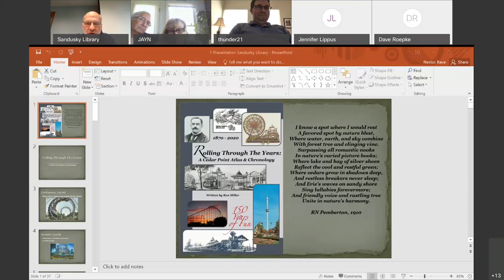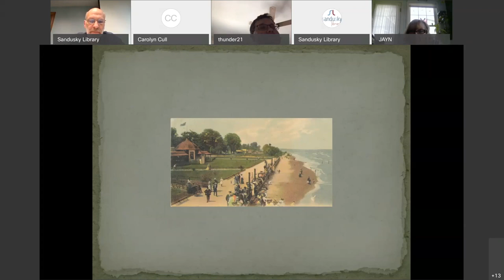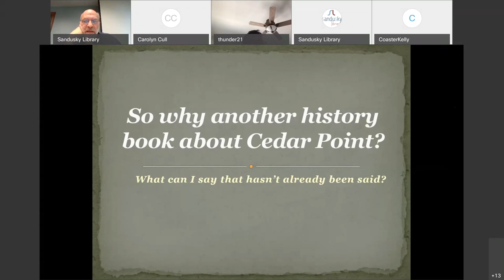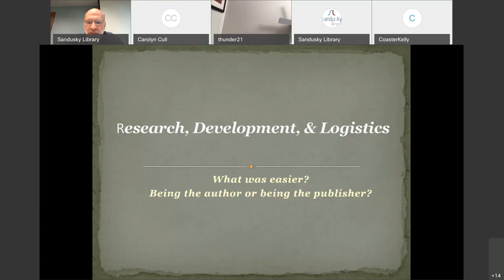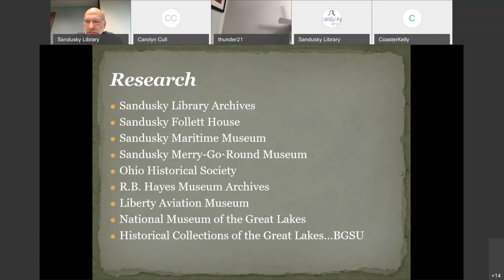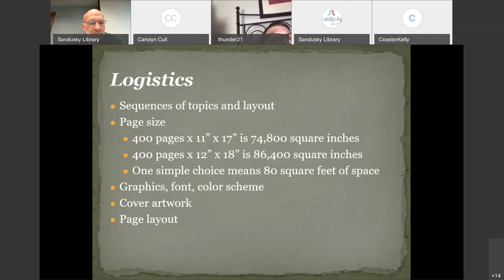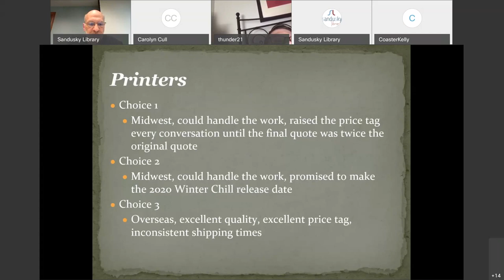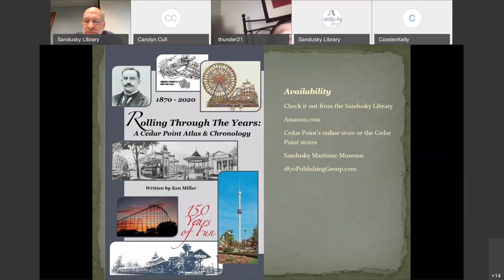Rolling Through the Years: A Cedar Point Atlas and Chronology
Join us as Ken Miller talks about his wonderful Cedar Point history book, Rolling Through the Ages! Learn more about Cedar Point history and what went into making this amazing book!